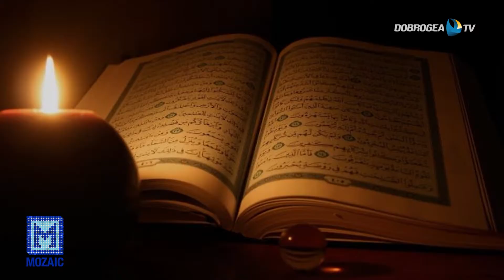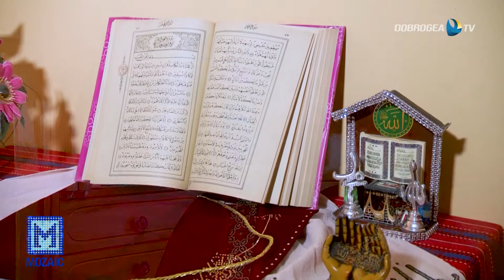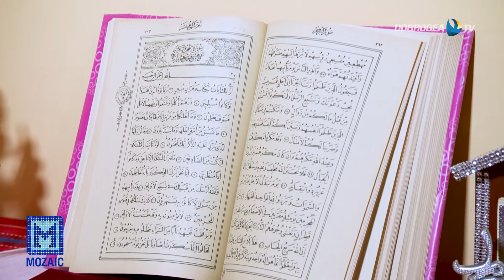Mozaic 25 mai 2020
Musulmanii sunt în plină sărbătoare de Ramazan, serbând timp de 3 zile Ramazan Bairamul.
Ei ne-au primit la Moscheea Regală din Constanța, în Noaptea de Kadîr, când s-a desfășurat cea mai importantă slujbă din Luna Sfântă Ramazan.
Muftiul Iusuf Muurat, liderul spiritual al comunității musulmane din România, ne explică semnificația acestei sărbători.
O gospodină tătăroaică ne-a poftit apoi la ea acasă, ca să ne spună cum se pregătește pentru Ramazan Bairam.
O experiență delicioasă!
Realizator: Sînziana Ionescu